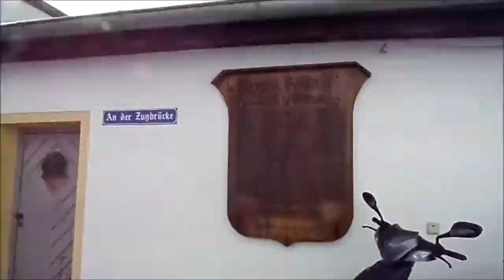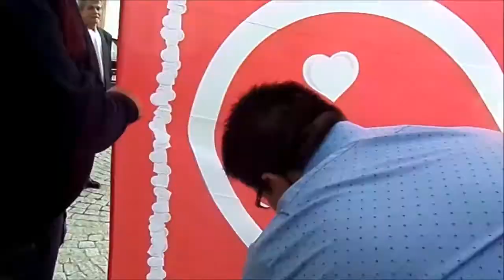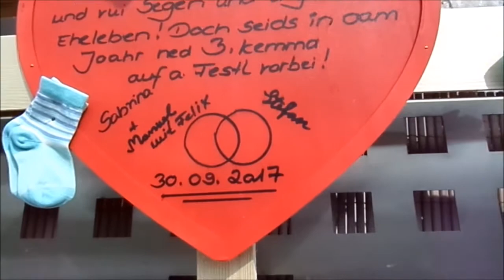Sie sind verheiratet ! || StandeasmtlicheTrauung meines Bruders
Hallo und herzlich Willkommen bei der standesamtlichen Hochzeit meines Bruders :) in 2 Tagen folgt die Kirchliche :)